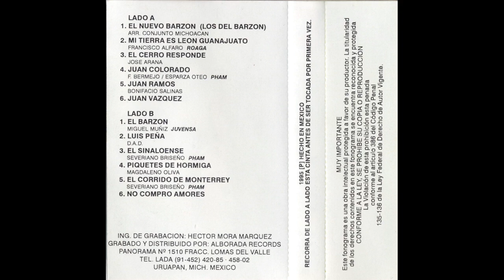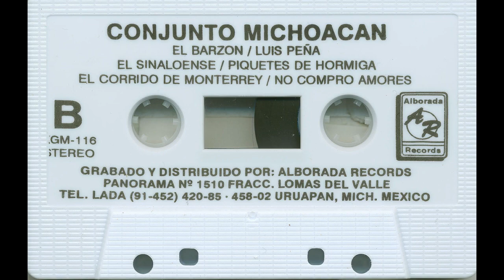Conjunto Michoacan De Hermenegildo Garcia - El Corrido De Monterrey - Alborada Records kgm-116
Title: El Corrido De Monterrey
Artist: Conjunto Michoacan De Hermenegildo Garcia
Record Label: Alborada Records
Catalog Number: kgm-116
Recording Format: cassette

Para ver más información sobre esta y otras grabaciones en el sitio de la Universidad de California en Los Ángeles

View more information about this and other recordings at the University of California at Los Angeles' Frontera